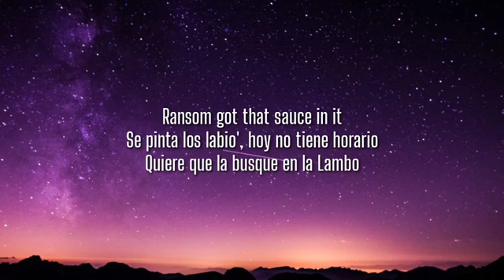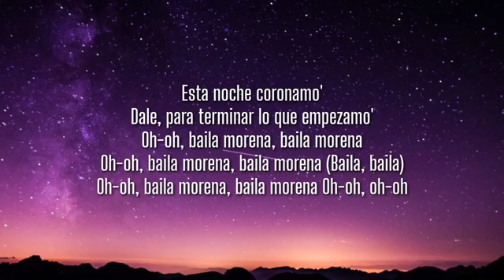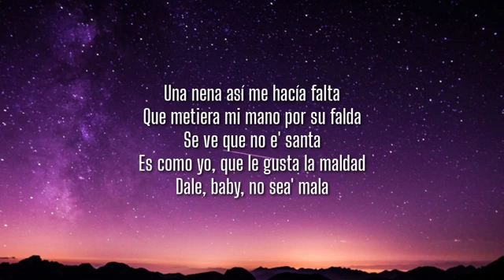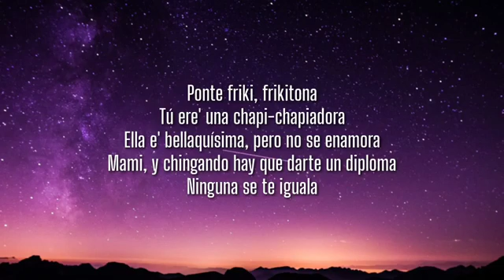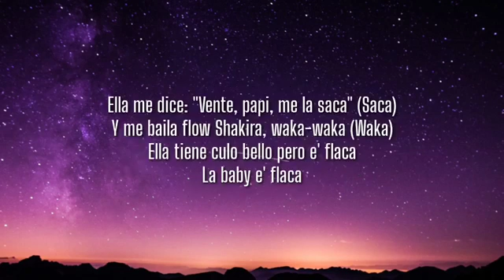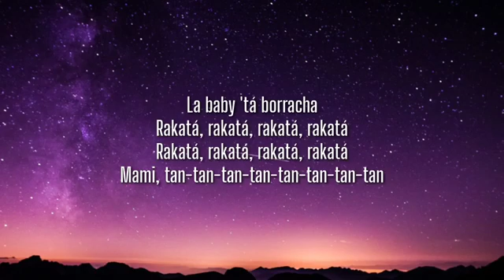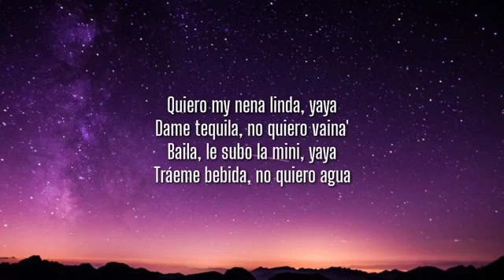6IX9INE - YAYA (Lyrics/Letra) | OneLyrics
Lyrics:

[Letra de "YAYA"]

[Intro]
Ransom got that sauce in it
Se pinta los labio', hoy no tiene horario
Quiere que la busque en la Lambo
Esta noche coronamo'
Dale, para terminar lo que empezamo'
Oh-oh, baila morena, baila morena
Oh-oh, baila morena, baila morena (Baila, baila)
Oh-oh, oh-oh

[Verso 1]
Una nena así me hacía falta
Que metiera mi mano por su falda
Se ve que no e' santa
Es como yo, que le gusta la maldad
Dale, baby, no sea' mala
No pare' de moverte que eso me encanta
Bebecita, dame una, una probaíta'
Tú ere' una mamacita
Cuando chingamo', baby, tú nunca te quita'
Mueve to' ese booty, tan chulita como Anitta

[Coro]
Tú 'tá dura, my niña linda, yaya
Dame tequila, no quiero vaina'
Baila, le subo la mini, yaya
Tráeme bebida, no quiero agua
Quiero my nena linda, yaya (Yaya, yaya)
Dame tequila, no quiero vaina' (Yaya, yaya)

[Verso 2]
Ponte friki, frikitona
Tú ere' una chapi-chapiadora
Ella e' bellaquísima, pero no se enamora
Mami, y chingando hay que darte un diploma
Ninguna se te iguala
Ella me dice: "Vente, papi", me la saca (Saca)
Y me baila flow Shakira, waka-waka (Waka)
Ella tiene culo bello pero e' flaca
La baby e' flaca

[Coro]
Quiero my nena linda, yaya

[Puente]
La baby 'tá borracha
Rakatá, rakatá, rakatá, rakatá
Mami, tan-tan-tan-tan-tan-tan-tan-tan
Tan-tan-tan-tan-tan-tan-tan-tan
Tan-tan-tan-tan-tan-tan-tan-tan
Tan-tan-tan-tan-tan-tan-tan-tan
Tan-tan-tan-tan-tan-tan-tan-tan

[Outro]
Luian
Mambo Kingz
Jowny
BF
(Yaya, yaya)